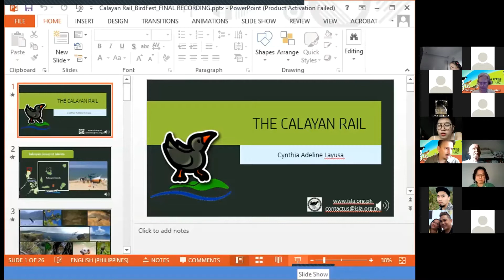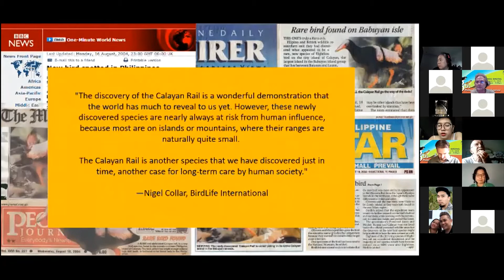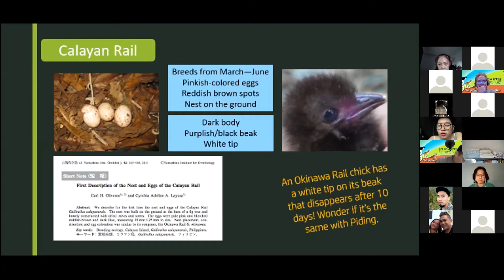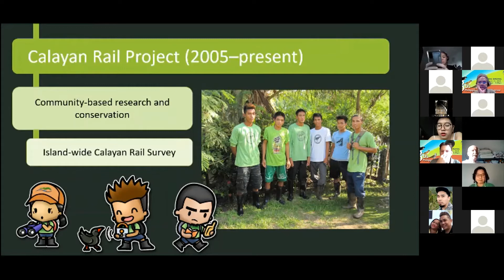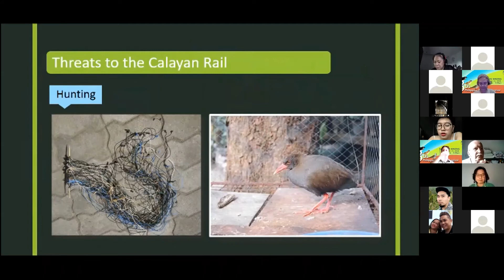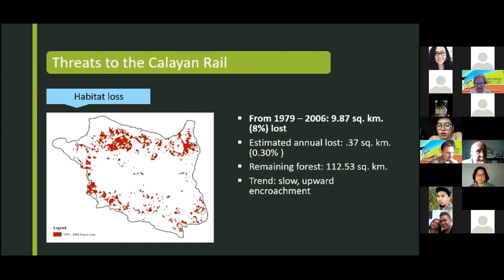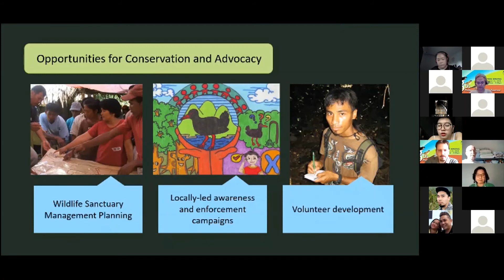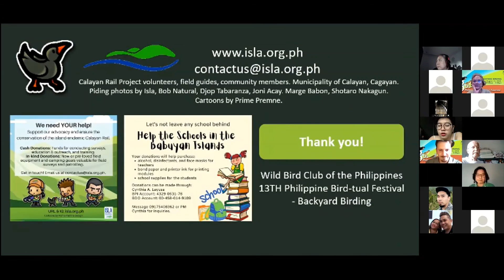Calayan Rail | 13th Philippine Bird-tual Festival: "Backyard Birding"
Cynthia Layusa of Isla Biodiversity talks about the Calayan Rail, the last new bird species to be discovered in the Philippines.